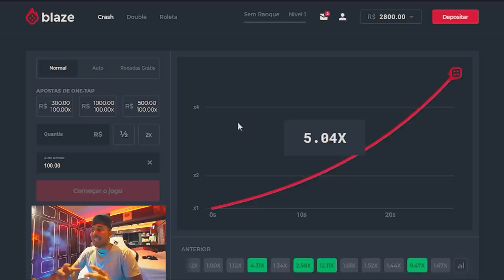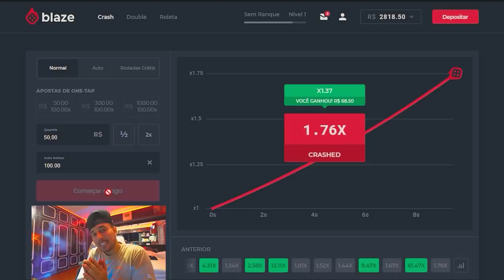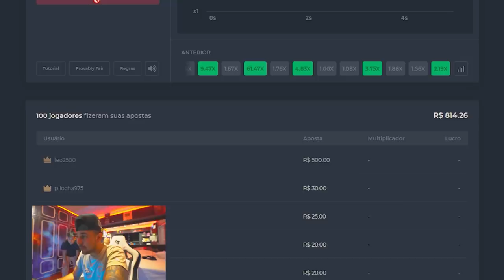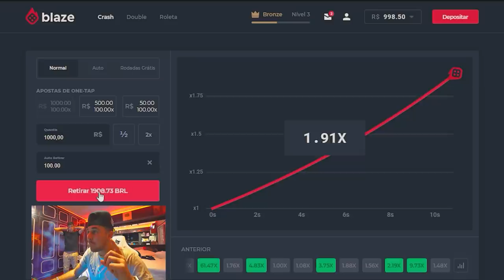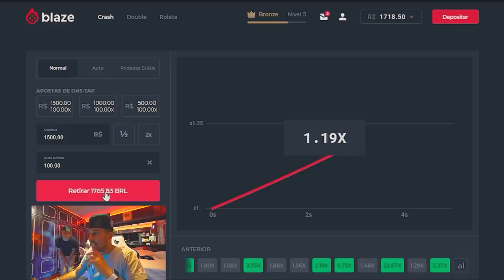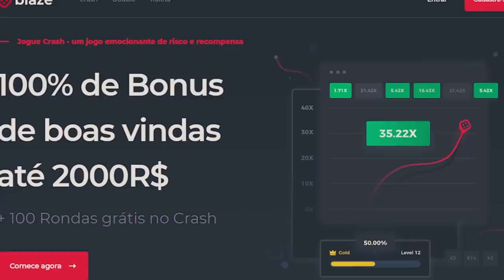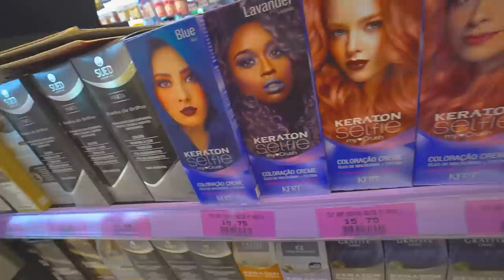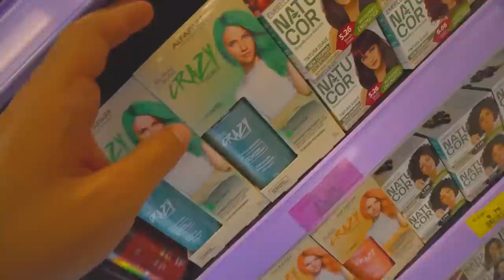TROLAGEM - PINTEI A CB1000 DO BOQUINHA INTEIRA !! 😂😂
🤙 Carro do Canal:
Nissan - 350z

🤙 Pet do Canal:
Calopsita - PirikiTube